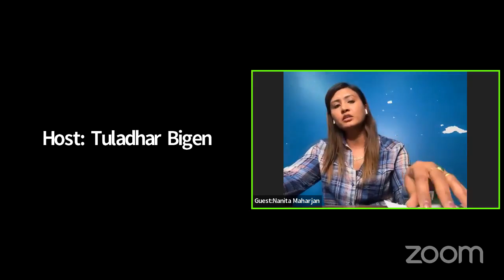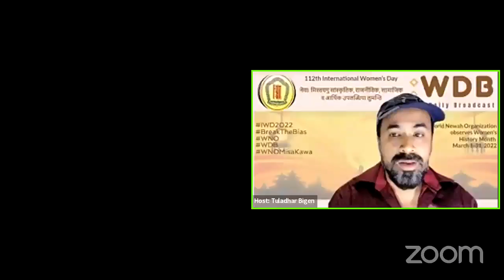WDB_245: Chat with Nanita Shakya Maharjan [Host- Bigen Tuladhar]